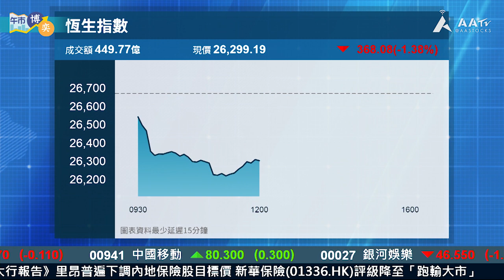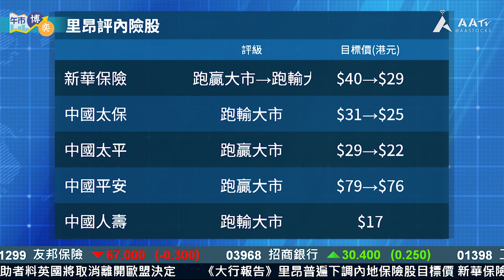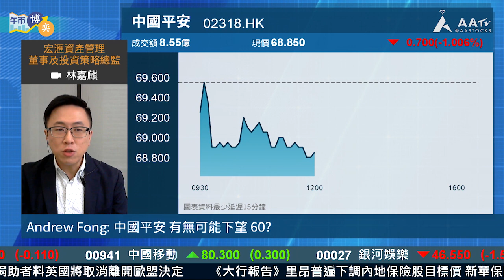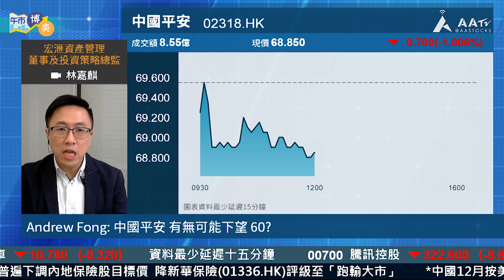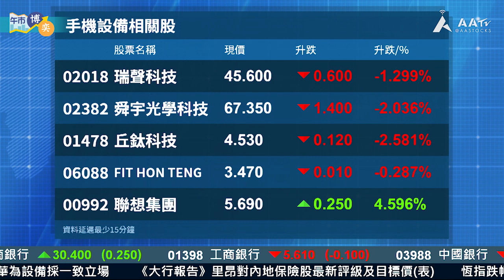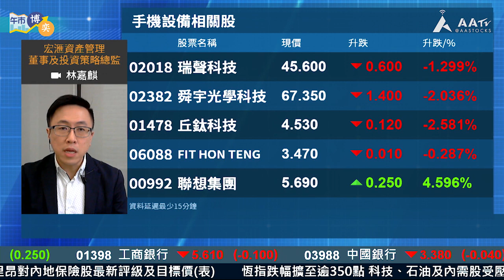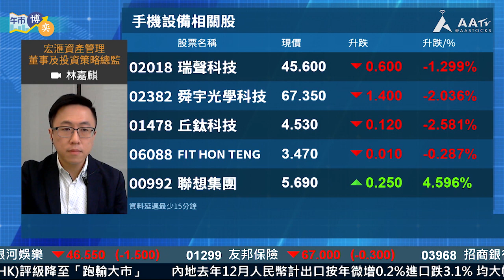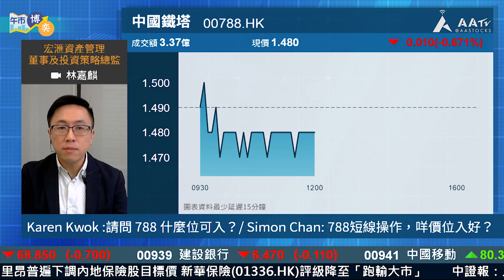【午市博奕：港股六連升斷纜 何時才回吐夠？】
嘉賓：林嘉麒

內地進出口數字差過預期，美國政府創史上最長停擺紀錄，恆指今朝100天線失守埋，之前連升6日，幾時先回吐夠？內險股被里昂下調目標價，板塊係咪唔吸引？有傳蘋果推出3款新手機，但對手機股刺激作用係咪唔大？